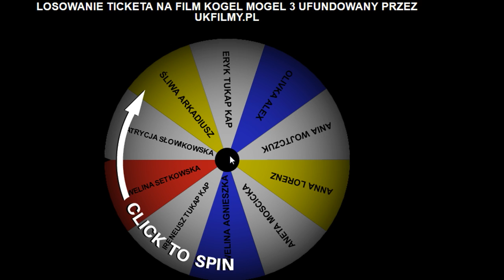Konkurs z UkFilmy.Pl - Kogel Mogel3 wygrana Olivka Alex (05/03/2019)